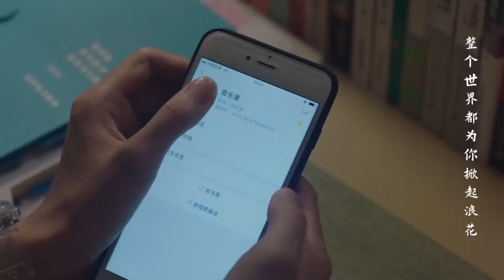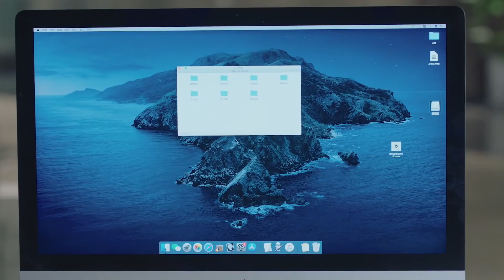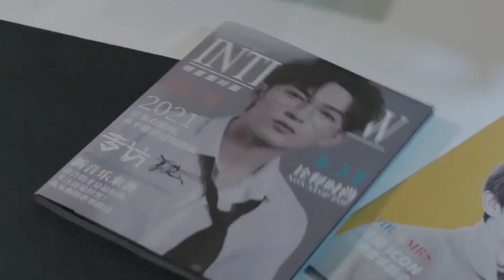MULTISUB现代甜宠电视剧【蜜糖乌龙🤩】▶EP35 🤩红极一时的巨星“陈学冬”，一朝落难摇身一变竟成为了学校音乐老师，并与明艳的英语老师“白鹿”邂逅......👄（主演：陈学冬、白鹿）